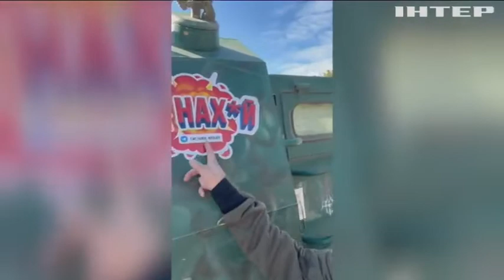Російські загарбники продовжують тероризувати Миколаїв